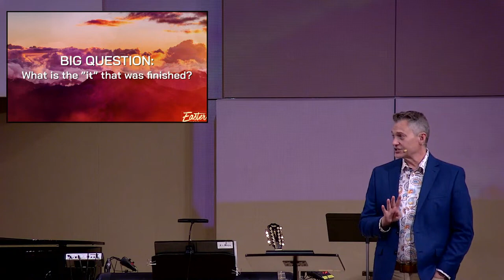Resurrection Sunday 2024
Teaching Pastor: Pastor Alex Alexander
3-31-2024